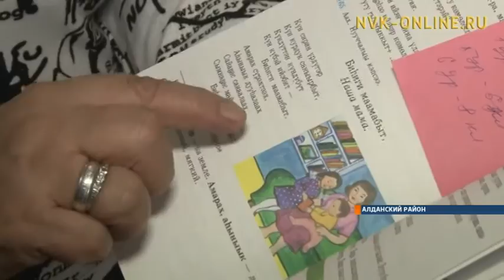Приемная мама пятерых детей Наталья Прокопьева из Алданского района